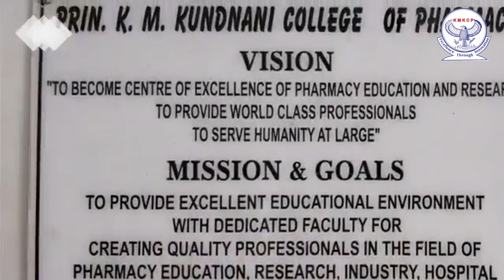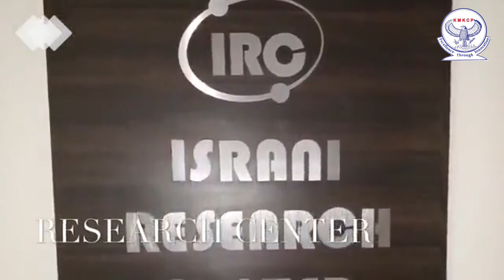Prin. K. M. Kundnani College of Pharmacy, Mumbai | KMKCP